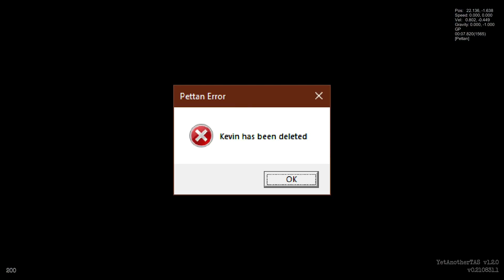Smol Ame TAS - Full Game All Stages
Full Game All Stages TAS. Compiled by Meeps and Scientia.
MM and RH have been spliced in due to desyncs when trying to run the TAS in full.
Individual TAS authors:

AO: 7.840 Shir0Yaksha, Skoczek
RU: 7.820 Scientia
PL: 24.139 Scientia, Shir0Yaksha
AOR: 11.150 Meeps, Wirre782
TTM: 9.860 Meeps, Scientia
Ina: 26.669 Scientia
Inu: 19.930 Meeps, riceboy
MM: 28.406 Meeps
PoR: 25.679 No
HCH: 19.030 Shir0Yaksha
Ref: 28.378 Meeps, Skoczek
RH: 53.752 Meeps
Not: 34.828 riceboy
Hub: Meeps

TAS tool developed by DemoJameson.

If you're interested in seeing real Speedruns of the game check out

If you want to pick it up as a Speedgame join the Smol Ame Speedrunning Discord
We'll be happy to help!